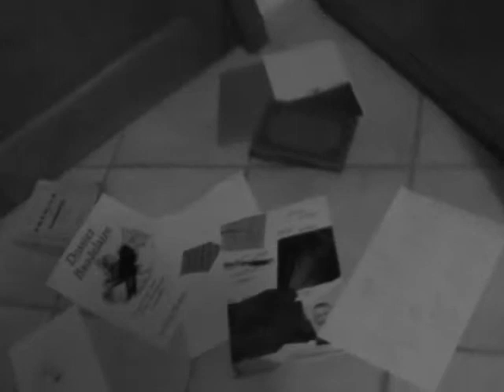Entre vie et réalité...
Court-métrage on peu glauque que j'ai fait vers 12 ans.